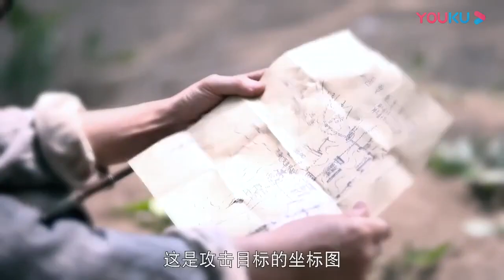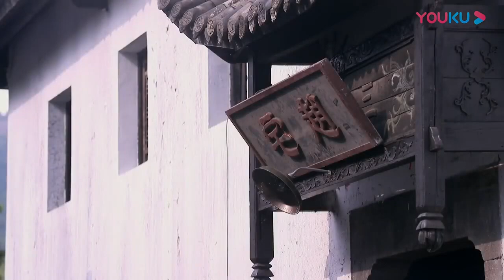【谍战剧】死局37丨主演：王志飞，徐梵溪，翟天临，刘欢